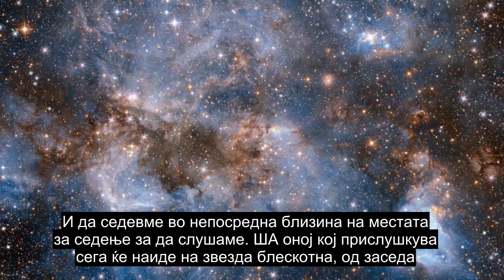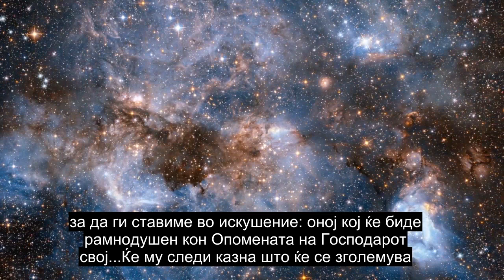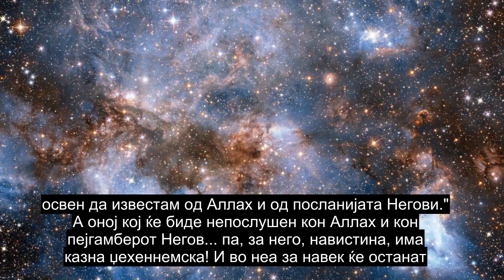Поглавје 72 Jин, Рецитација На Лековити Курани, Титли На Повеќе Од 90 Јазици